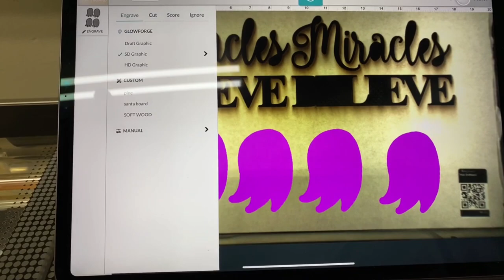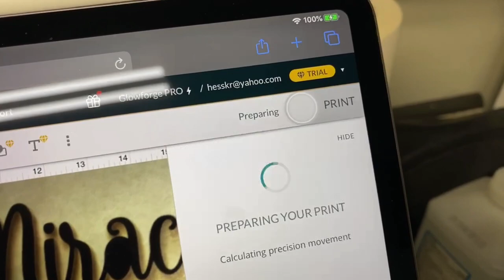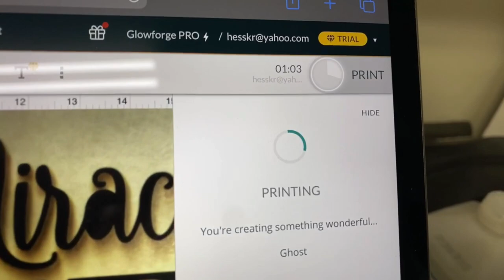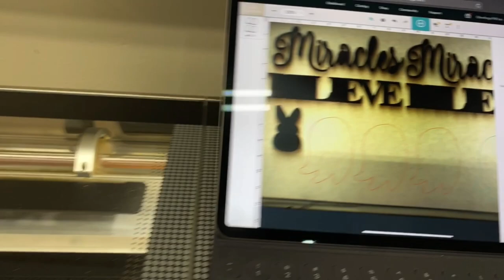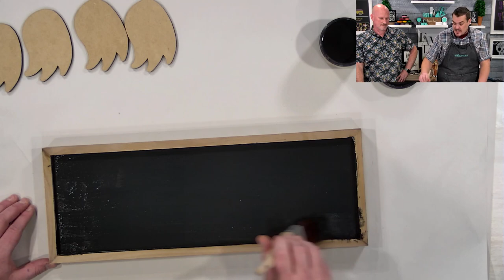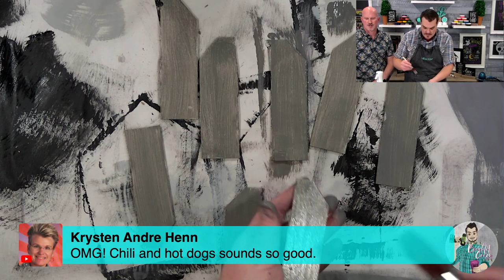Haunted House Display Paint & Distressing